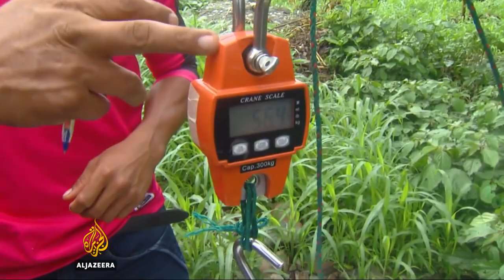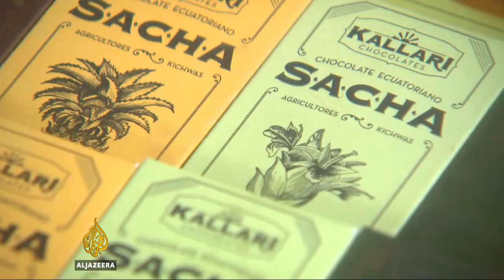Ecuador’s cocoa farmers making fair trade chocolate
Mmm! The best chocolate in the world? Probably. Can anything be that good ethically sound and good for you?